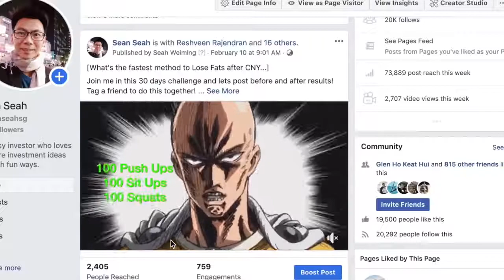I Trained Like Superheroes For 30 Days Amazing Transformation One Punch Man Challenge 新加坡一拳超人健身